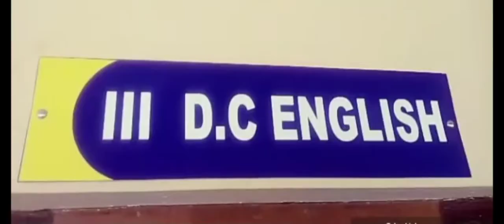Department Of English | Catholicate College, Pathanamthitta | year: 2016